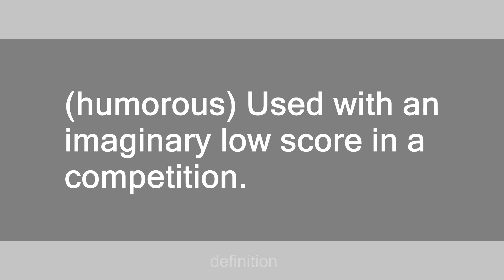from the East German judge